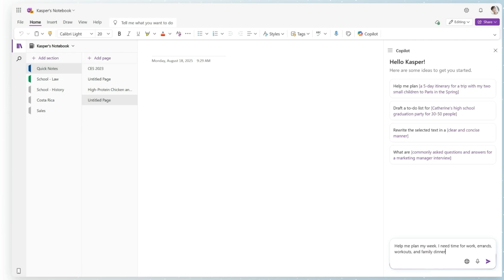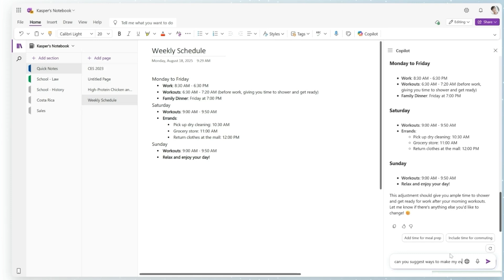How to organize a productive daily schedule with Copilot in OneNote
Whether you have an established routine or need a fresh approach to planning daily activities, Microsoft 365 Copilot can help you schedule and even stay on track throughout the day. Copilot in OneNote can generate your daily schedule right in your file. Just tell it what you've got going on—e.g. tasks, appointments, deadlines, self-care—and any preferences for organization or structure and let Copilot do the rest. Then, format your schedule page with emojis, checkboxes, color-coding, and more to make it exactly what you need.

What you'll learn:
•  How to access Copilot in OneNote
•  How to prompt Copilot for your ideal daily schedule
•  How to optimize, format, and get Copilot to set reminders for you.

Timecodes:
00:23 - Launch your OneNote notebook
00:31 - Type your prompt—tell Copilot what you need
00:38 - Answer Copilot's follow-up questions
00:55 - Copy Copilot's response & paste into your OneNote page
01:06 - How to edit with Copilot's help
01:13 - How to format (color-code, checkboxes, etc.)
01:26 - How to optimize time management with Copilot
01:36 - How to set reminders with Copilot

Ready to get organized?